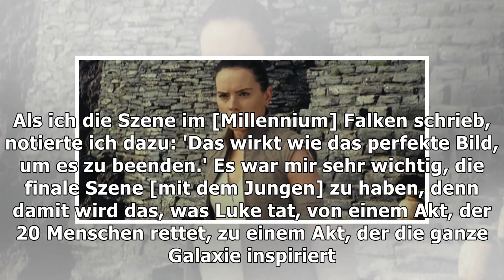Star Wars 8 - Rian Johnson hätte beinahe auf die letzte Szene verzichtet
Die letzte Szene aus Star Wars 8 gehört zu den vielleicht wichtigsten Momenten der Filmreihe bisher,...